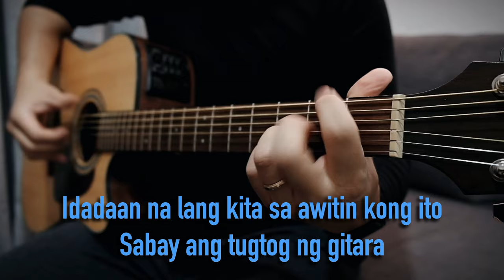Gitara by Parokya Ni Edgar | Acoustic Guitar Karaoke | Backing Track | Instrumental | Lyrics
We are AcousticRealm. Transforming your favorite Karaoke Songs in a more extraordinary Acoustic Version.

Gitara by Parokya Ni Edgar | Acoustic Guitar Karaoke | Backing Track | Instrumental | Lyrics | Singalong | No Vocals
🔑Key of G (Original)

✅Feel free to use our videos on your cover songs, live performances, or as backing/jamming track. Just tag/mention @AcousticRealm on your description and please include our link as well.

Do you have a song request? in a different tempo?
Male or female version, or in a specific key?🤔

Gears used (Amazon UAE🇦🇪):
Fujifilm X-T20 Mirrorless Digital Camera
Fujinon 18-55mm F2.8-4 Lens
Rode VideoMicro Compact On-Camera Microphone
Takamine GD10CE-NS Semi Dreadnought Guitar

Peace✌🏻

acoustic guitar karaoke
instrumental no vocal
Singalong / Lyric video
Karaoke version cover
No vocal music
Backing / Jamming Track
Takamine guitar

LYRICS

Bakit pa kailangang magbihis
Sayang din naman ang porma
Lagi lang namang may sisingit
Sa tuwing tayo'y magkasama

Bakit pa kelangan ang rosas
Kung marami namang nag-aalay sayo
Uupo na lang at aawit
Maghihintay ng pagkakataon
Hahayaan na lang silang
Magkandarapa na manligaw sayo
Idadaan na lang kita sa awitin kong ito
Sabay ang tugtog ng gitara
Idadaan na lang sa gitara

Mapapagod lang sa kakatingin
Kung marami namang nakaharang
Aawit na lang at magpaparinig
Nang lahat ng aking nadarama

Oooohhhh ...

Idadaan na lang...

Sa gitara